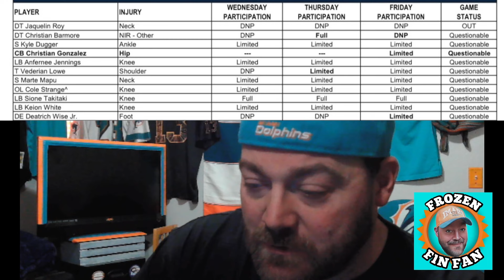PATRIOTS VS DOLPHINS WEEK 12 PREVIEW!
LET'S TALK ABOUT THE DOLPHINS WEEK 12 MATCHUP AGAINST THE PATRIOTS!